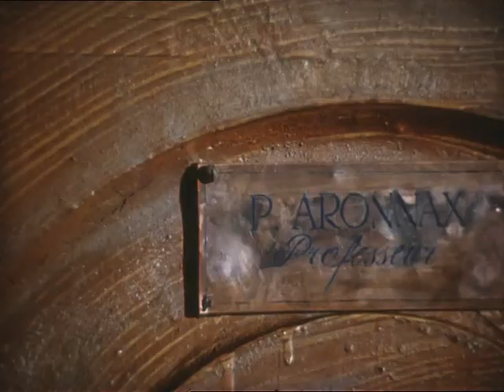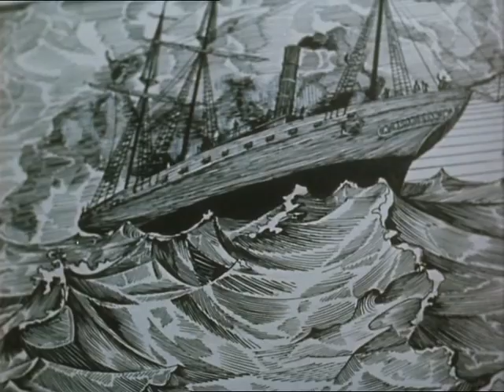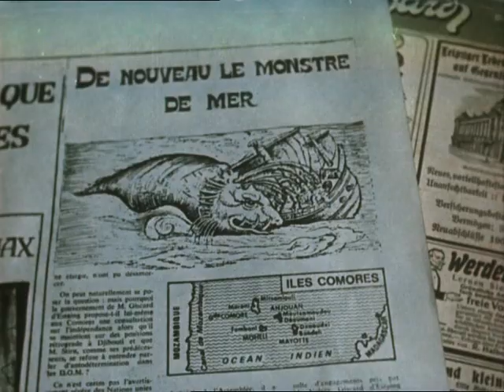«Капитан Немо». 1-я серия / Captain Nemo. Part 1 (1975) - EN, FR, RU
Трехсерийный фильм Одесской киностудии по мотивам романов Жюля Верна «20 000 льё под водой» и «Паровой дом». Режиссёр: Василий Левин

В ролях:
Владислав Дворжецкий — капитан Немо (принц Даккар, Дана Сагиб)
Юрий Родионов — профессор Пьер Аронакс
Михаил Кононов — Консель
Владимир Талашко — Нед Ленд
Марианна Вертинская — Жаклин Тюссо, жена профессора Аронакса
Виктор Демерташ — Франсуа
Александр Пороховщиков — капитан Фарагут
Владимир Басов — Руайе
Геннадий Нилов — Жорж Шейно
Земфира Цахилова — жена Немо
Николай Дупак — полковник Бунро
Юрий Меншагин — Рам
Гиви Тохадзе — Байджу
Лев Перфилов — Пандер-Джонсон

Загадочное морское чудовище уничтожает военные корабли, и знаменитый профессор Аронакс отправляется с военной экспедицию на его поиски. После неудачного сражения с чудовищем корабль идет ко дну, а профессор, его слуга Консель и китобой Нед Лэнд попадают на подводный корабль и совершают удивительное путешествие под водой.

Субтитры на английском, французском и русском подготовил Юрий Белов.

ENGLISH

Captain Nemo is a Soviet three-part television miniseries directed by Vasily Levin at Odessa Film Studio in 1975. The miniseries is loosely based on the novels Twenty Thousand Leagues Under the Seas and The Steam House by Jules Verne.

Starring:
Vladislav Dvorzhetsky as Captain Nemo (Prince Dakkar, Nana Sagib)
Yuri Rodionov as Professor Aronnax
Mikhail Kononov as Conseil
Volodymyr Talashko as Ned Land
Marianna Vertinskaya as Jacqueline, the wife of Professor Aronax

Plot:
A mysterious sea monster destroys warships, and the famous Professor Aronnax goes on a military expedition to search for it. After an unsuccessful battle with the monster, the ship sinks, and the professor, his servant Conseil and the harpooner Ned Land find themselves on an underwater vessel and make an amazing journey beneath the waves.

English, French and Russian subtitles by Iouri Belov

FRANÇAIS

Capitaine Nemo est une mini-série télévisée soviétique en trois parties réalisée par Vasili Levine au Studio de cinéma d'Odessa en 1975. La mini-série est basée sur les romans Vingt mille lieues sous les mers et La Maison à vapeur de Jules Verne.

Avec :
Vladislav Dvorjetsky dans le rôle du capitaine Nemo (Prince Dakkar, Nana Sagib)
Youri Rodionov comme professeur Aronnax
Mikhaïl Kononov comme Conseil
Volodymyr Talachko comme Ned Land
Marianna Vertinskaïa dans le rôle de Jacqueline, l'épouse du professeur Aronax

Sujet:
Un mystérieux monstre marin détruit des navires de guerre et le célèbre professeur Aronnax part en expédition militaire à sa recherche. Après une bataille infructueuse contre le monstre, le navire coule. Le professeur, son serviteur Conseil et le harponneur Ned Land se retrouvent sur un vaisseau sous-marin et font un étonnant voyage sous les vagues.

Sous-titres anglais, français et russe par Iouri Belov.